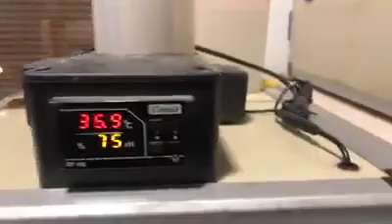27.03.2019. Final results of the next fertility test in Olympus farm. I am happy.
Final results of the next fertility test in Olympus farm. I am happy. Pics in

Крайни резултати от поредния тест за фертилност във ферма Олимп. Аз съм доволен. За снимки посети